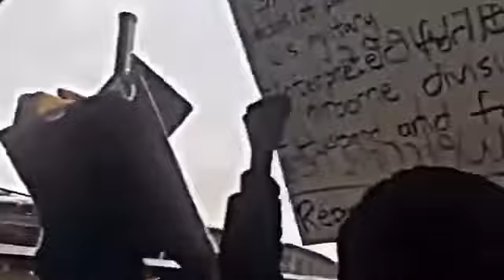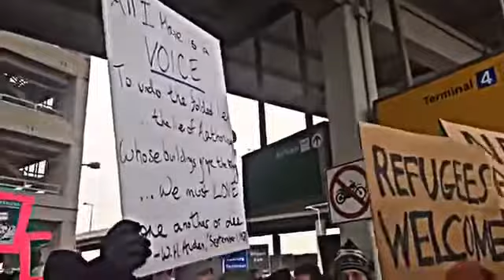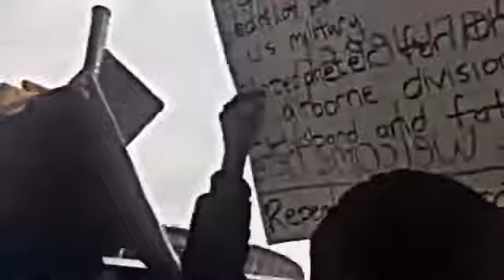Anti Trump Protest outside JFK airport over refugee ban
Protests taking place at JFK airport in New York City after returning US citizens were detained following Trump's ban targeting seven Muslim nations.

One of the Iraqi travelers speaks outside the airport after being released.

President Donald Trump on Saturday had passed an order to restrict people from seven Muslim-majority countries from entering the United States for four-month .